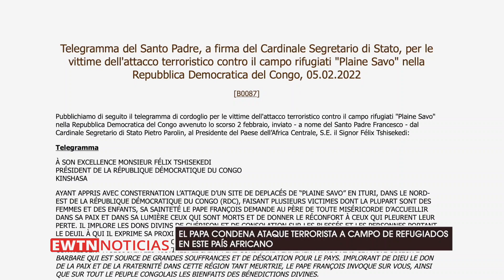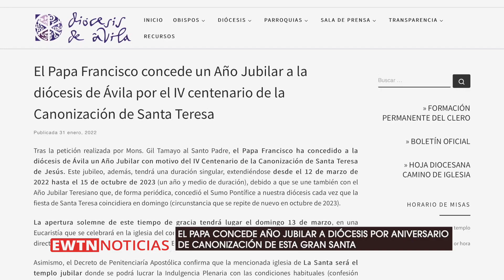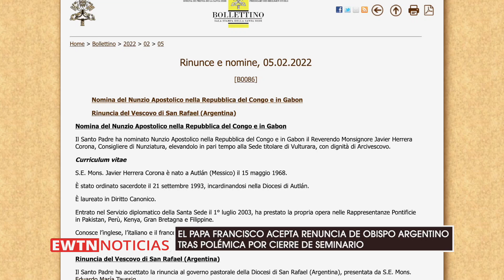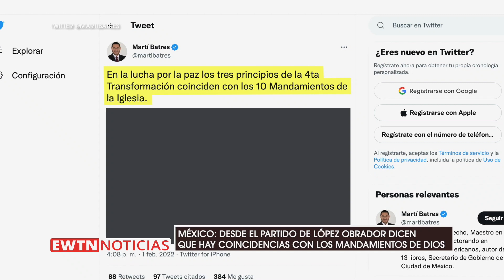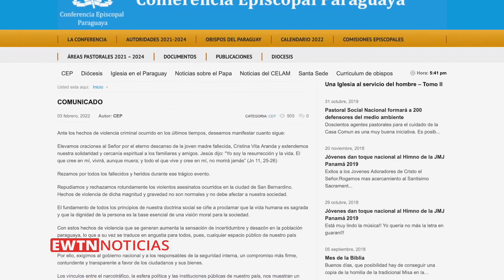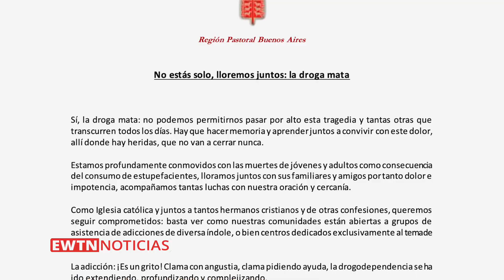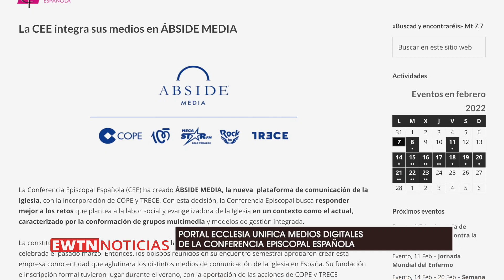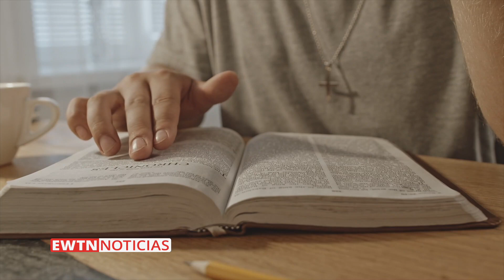EWTN NOTICIAS - 2022-02-08 - Papa inaugurará importante evento internacional sobre el sacerdocio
En el programa de hoy, Papa Francisco señala a los alcaldes, que el servicio al bien común es una forma elevada de caridad. Además, afirman que hay coincidencias con los mandamientos de Dios en el régimen del partido del presidente de México, Manuel López Obrador.